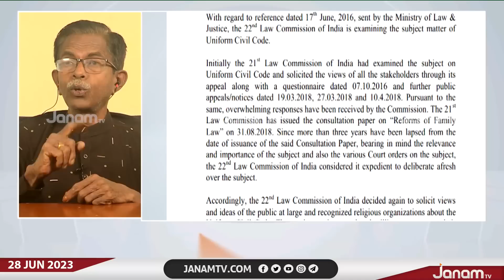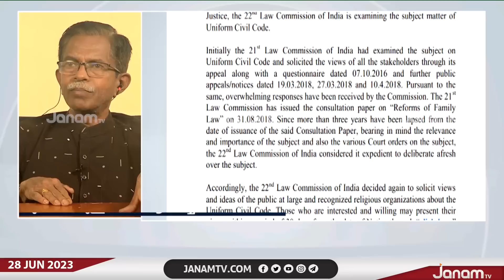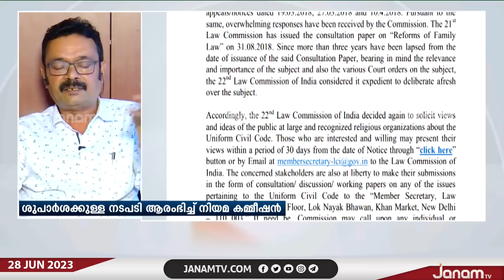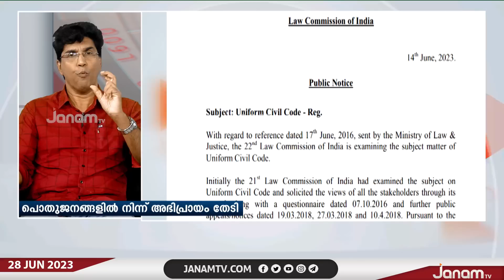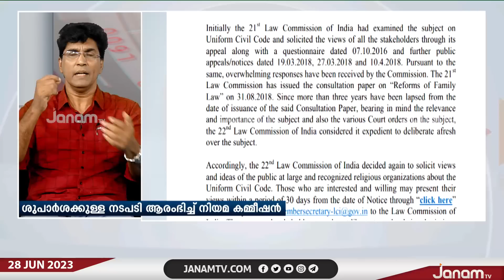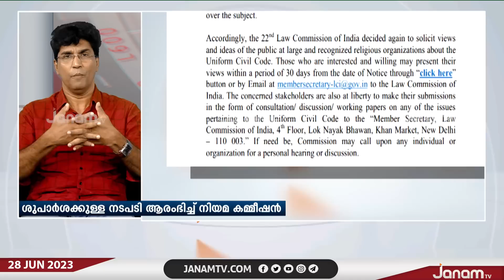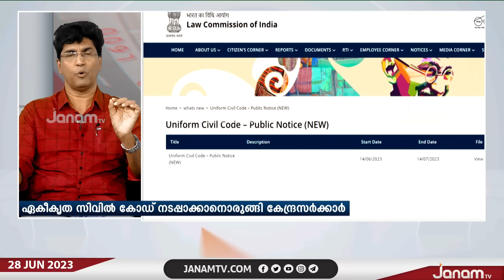ഏകീകൃത സിവിൽ കോഡ് നടപ്പാക്കാനൊരുങ്ങി കേന്ദ്രസർക്കാർ | SPECIAL DISCUSSION | PART 02 | JANAM TV